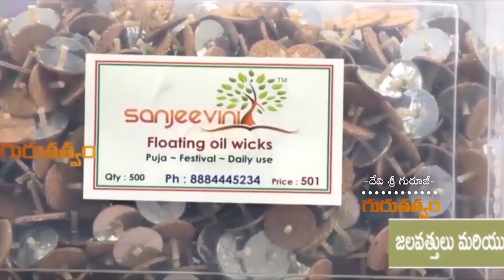సంపూర్ణ ఆరోగ్యానికీ, సన్మార్గ ప్రాప్తికీ ఇలా చేయండి ! Zee Tv | Omkaram Devisri Guruji